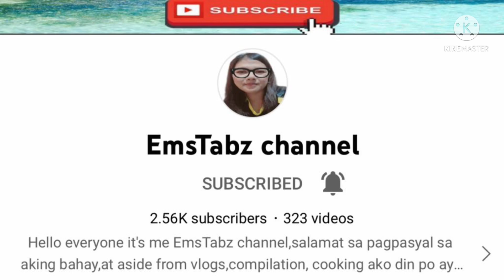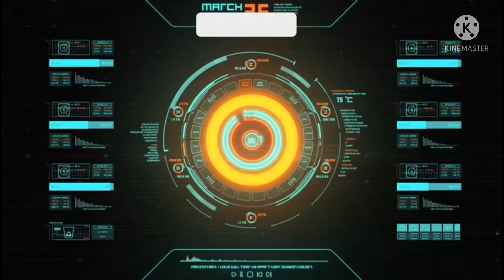Servicing Exhaust Fan